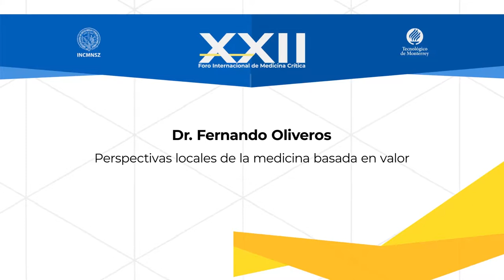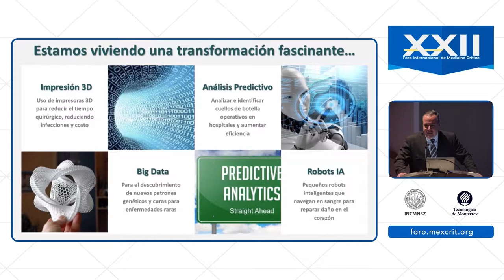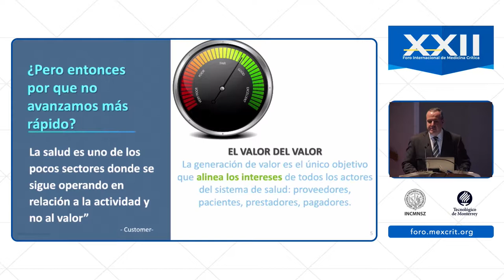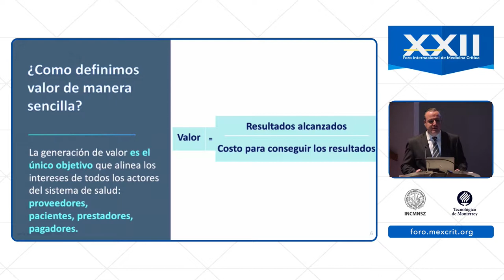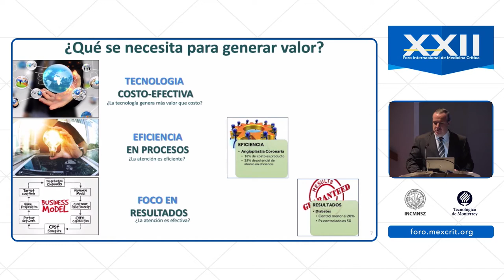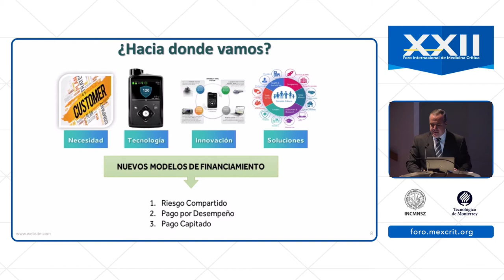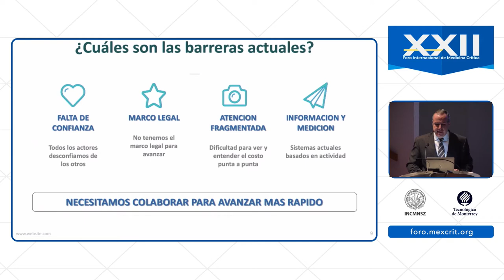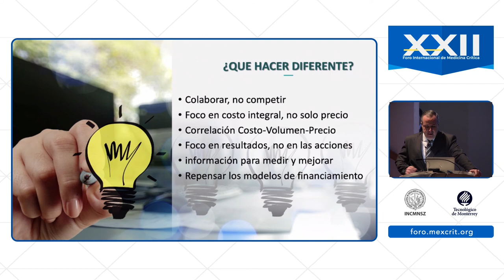Perspectivas locales de la medicina basada en valor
Dr. Fernando Oliveros